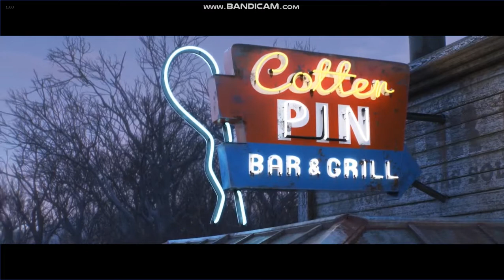Cars 3 - Thomasville Scene & Smokey's first appearance (a lookback on my dad's only birthplace)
Here is a Cars 3 footage of my dad's hometown of Thomasville.
From here you see Lightning McQueen and Cruz learning how to drift using his drifting skills. Until the completion has followed, we see Smokey in the visible edge of the track, leaving McQueen shocked.

Smokey's appearance was shown for the first time on a Cars 3 video footage. They go into the Cotter Pin restaurant and bar to enjoy the entertainment and experience in Thomasville, Georgia.